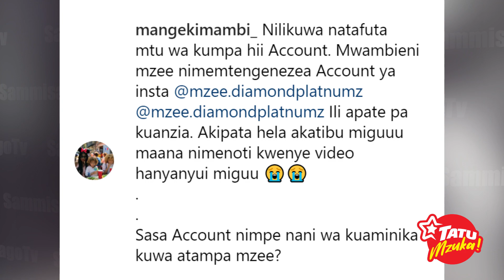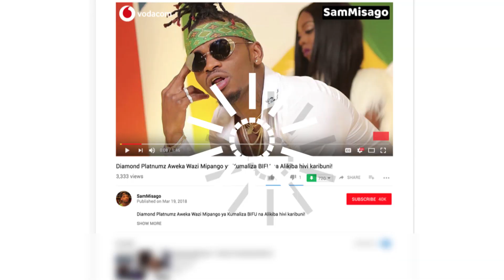Mange Kimambi Amtunuku Baba Diamond Zawadi Hii Ili Atengeneze Pesa Kwenye Muziki Wake